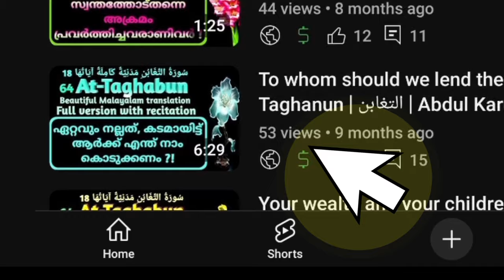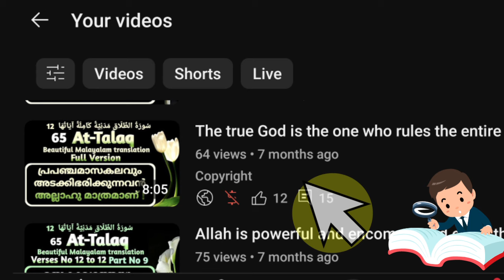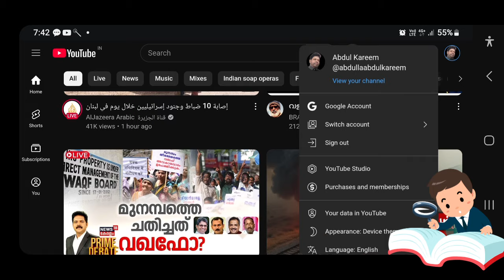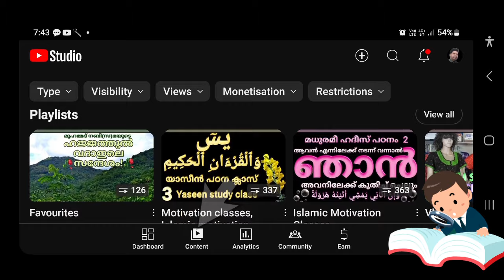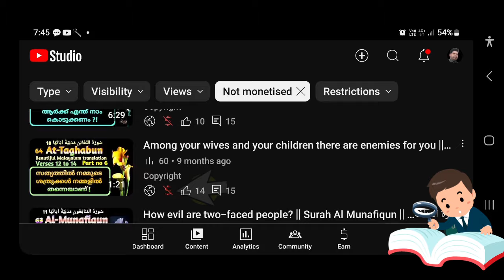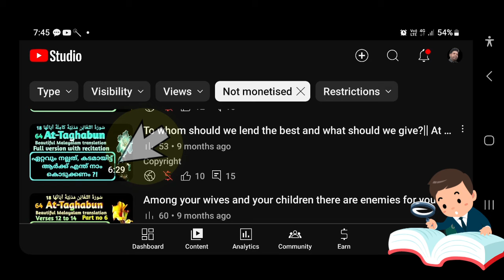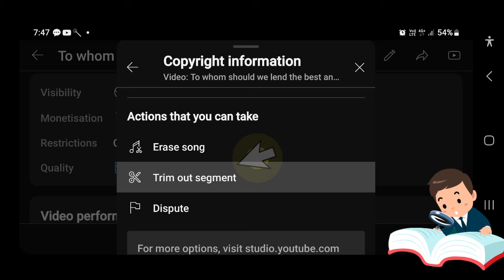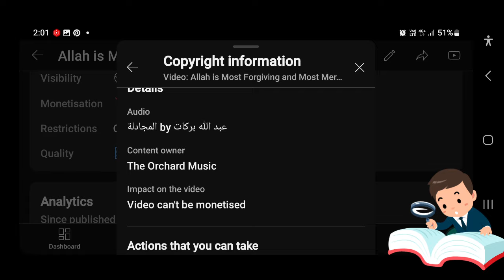How to remove copyright claim from your channel ||കോപ്പിറൈറ്റ് ക്ലെയിം ഒഴിവാക്കാം |Abdul Kareem C A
How to remove copyright claim from your channel ||

copyright ||

copyright claim  ||

How to remove  easily copyright claim from your channel ||

How To Remove Copyright Claims On YouTube | how to remove copyright claims on youtube in mobile

channelechannel​

copyright rules guidelines||

The easiest way to remove a copyright claim from your channel ||

Complete You Tube Copyright Rules And Guidelines 2024 for Youtubers By Abdul Kareem C A manjaly ||

A complete rules regulations & guidelines of youtube of copyright for youtubers , Fair usage policy & counter claim of privacy ||

How to remove copyright claims on YouTube video ||

how to remove copyright claim on youtube.how to remove||

 copyright remove copyright claims on youtube.How to remove copyright claim on YouTube videos malayalam 2024||

എങ്ങിനെ നമ്മുടെ യൂട്യൂബ് ചാനലിൽ നിന്ന് കോപ്പിറൈറ്റ് ഒഴിവാക്കാം ? ||

كيفية استعادة مقطع فيديو مفقود بسبب حقوق الطبع والنشر مع تحقيق الدخل ||

How to get back a video that has lost monetization due to copyright? ||